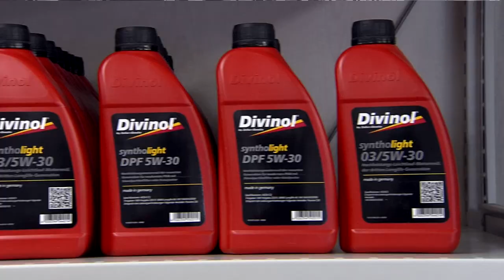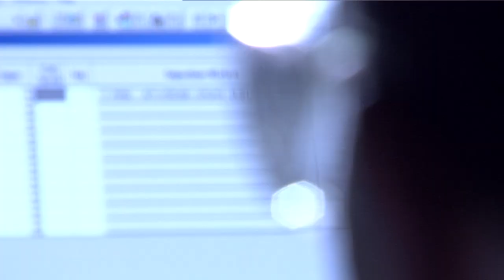Zeller+Gmelin - Corporate movie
Understanding + providing solutions - It’s what we have been doing for

And it’s what we will continue to do in the future. That’s how we
create added value for both customers and employees – a clear
plus. It was clear from the start that Zeller+Gmelin makes the
most of the circumstances at hand. In producing kerosene from
Swabian Alb oil shale, the Eislingen-based company was already
ahead of its time – even back then.

These pioneering moments run like a red thread through the history
of Zeller+Gmelin. They emerge when an understanding of
process, application and development is combined with problem-
solving skills, a strong customer focus and plausibility. It is
then that experts are at work – when things are ‘EXPERTLY DONE’.
That’s why we are a valued partner for both small and big businesses
for lubricants, printing inks and chemicals.

None of this would be possible without passionate and skilled
employees, who knuckle down and really know what’s important.
Thanks to them, we are growing all the time. Because our employees,
who number around 950, ultimately satisfy the wishes of our
customers – by listening, understanding and finding solutions.